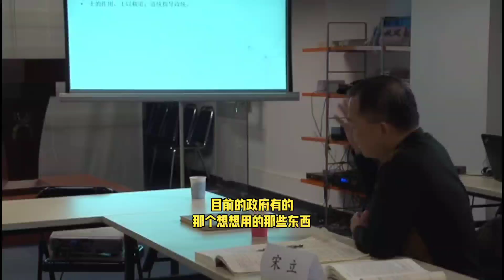盛洪：儒学的经济学解释（10）第二讲（5）